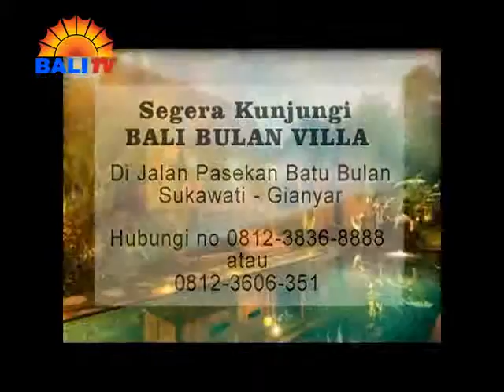ETALASE BALI TV : Bali Bulan Villa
Jl Pasekan Batu Bulan
Sukawati Gianyar
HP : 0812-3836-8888